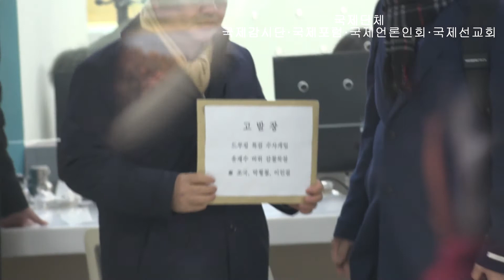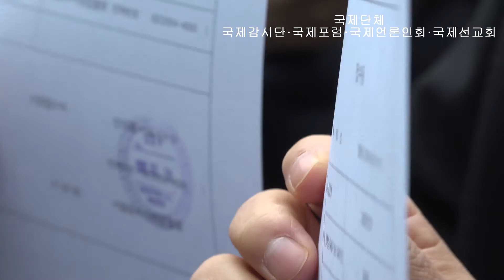김태우, 조국·박형철·이인걸 고발…"[槪評]잘나신 공직자 여러분! 여러분도 곧 터지게 돼있습니다" 국제감시단 "대한민국 공직기강 빵점입니다. 세상 살기 더럽단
김태우 전 검찰 수사관이 드루킹 김동원 씨가 검찰에 제출한 USB를 알아보라고 지시한 청와대 관계자들을 검찰에 고발했다.

김 전 수사관은 20일 조국 수석과 박형철 전 청와대 반부패비서관, 이인걸 전 특감반장 등 3명을 직권남용과 직무유기 혐의로 서울동부지검에 고발했다.

이날 오전 11시 10분 서울동부지검을 찾은 김 전 수사관은 기자들에게 "드루킹 특검의 수사 상황을 확인해보라고 지시한 사실과 유재수 전 금융위원회 금융정책국장에 대한 감찰 무마 건에 대해 고발장을 제출하러 왔다"고 말했다.